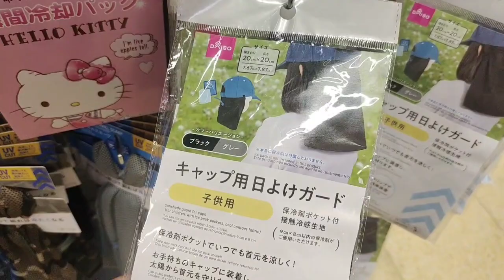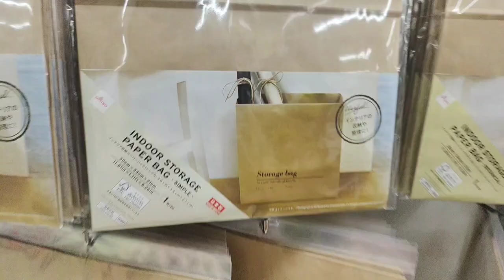daiso tour||previous vlog||vlog 136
# Vayu